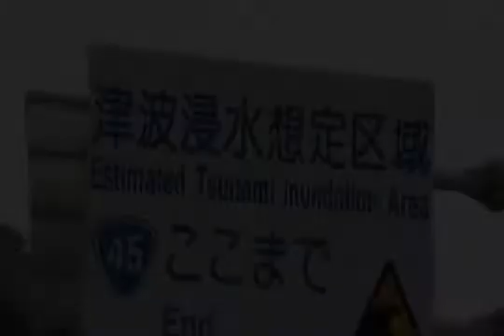Song for Japan - "Keep It On Your Mind" - Dado topic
Big star Dado Topic and his new song
Composer : Dado Topic
Video : Ivan Besermenji, Sascatoon,Canada
Audio postproduction: Zdravko Besermenji, GENESIS AUDIO,Sascatoon,Canada